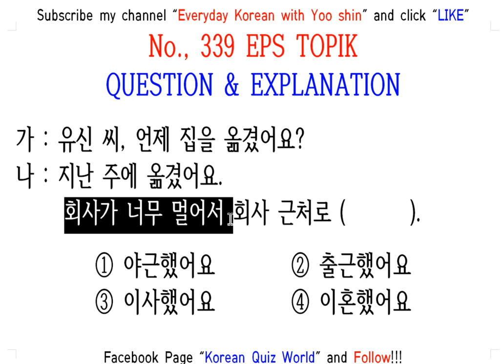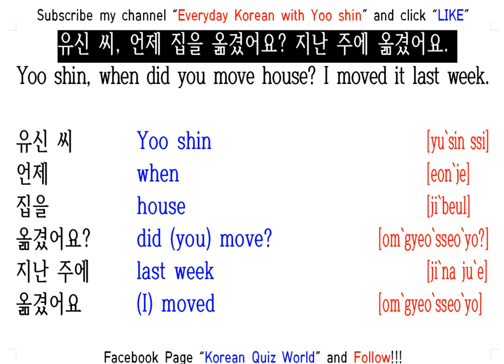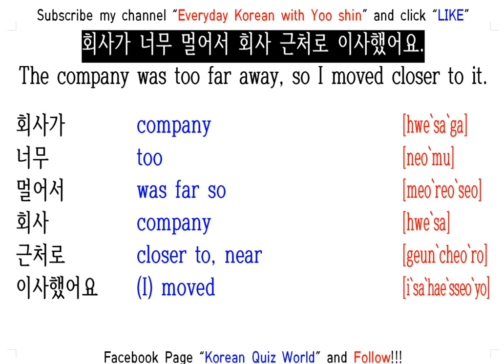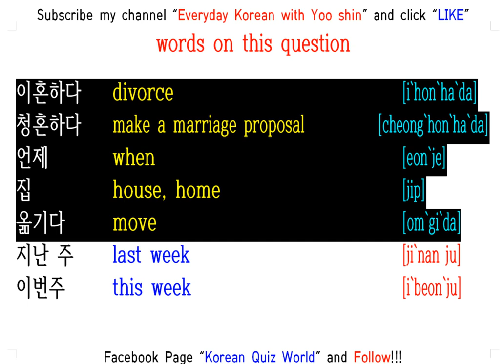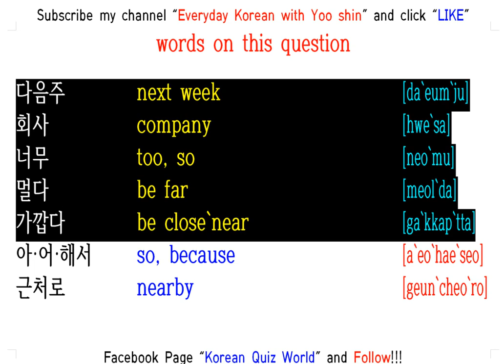EPS TOPIK QUESTION & EXPLANATION